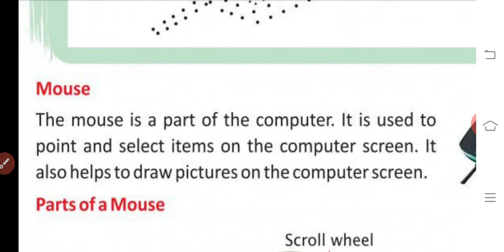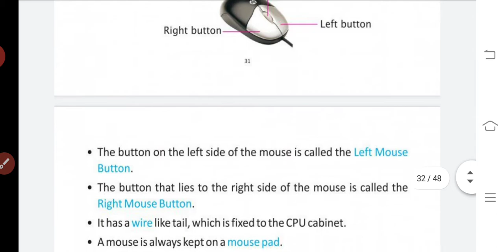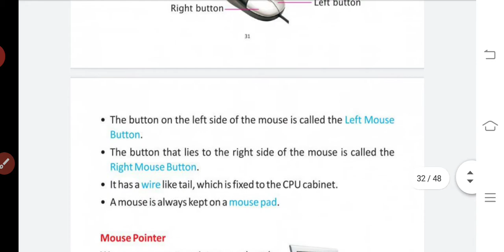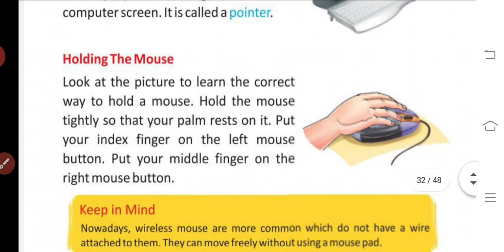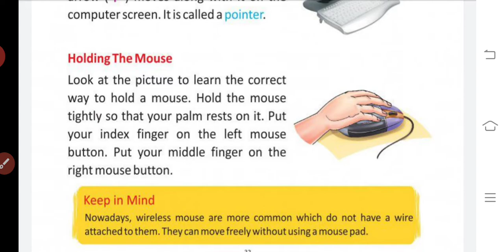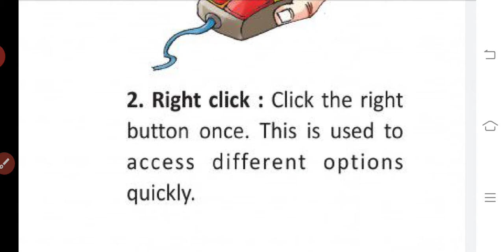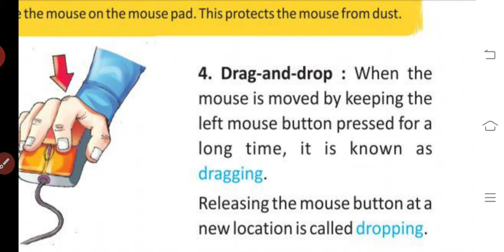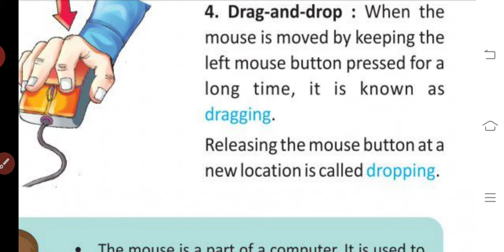1 std Computer unit:5 Working with mouse